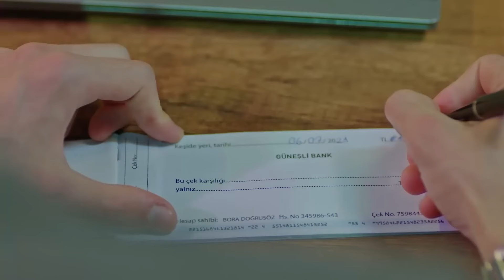Bir AdBor Hikayesi | Baht Oyunu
BİRLİKTE UYANILAN İLK SABAH

Ada ve Bora birlikte dağ evinde kalırlar. Gece ayrı yatan ikili sabah sarmaş dolaş uyanır.

Yapım: ARC Film
Yapımcı: Fatih Enes Ömeroğlu
Yönetmen: Serdar Gözelekli
Senaryo: Erkan Birgören, Tuna Kıygı, Fatih Enes Ömeroğlu